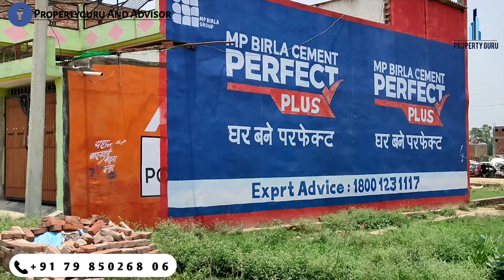Plot in Shantipuram Allahabad || मात्र - 6 लाख 50 हजार मे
नमस्कार प्रॉपर्टी गुरु के दर्शकों को 🙏

प्लाट का विवरण 👇👇

_*```शिव वैली टाउनशिप प्रोजेक्ट* पर प्राप्त कीजिये अपने बजट की हिसाब से आवासीय प्लॉट्स तुरन्त कब्ज़ा एवं तुरन्त रजिस्ट्री (दाखिल खारिज़ 45-90 दिन में) के योजना के अन्तर्गत ।_🏠🏘️🏘️🏠

*✅✅ बुकिंग धनराशि ₹51,000/-*✅✅

*प्लॉट साइज (Area)      प्लॉट रेट (Price)🏠*
*12x42 (56 गज)        ₹ 6,30,000/- ✅✅*
*15x42 (70 गज)        ₹ 7,87,500/- ✅✅*
*18x42 (84 गज)        ₹ 9,45,000/- ✅✅*
*20x42 (94 गज)        ₹ 10,50,000/- ✅✅*
*22x42 (103 गज)      ₹ 11,55,000/- ✅✅*
*25x42 (117 गज)      ₹ 13,12,500/- ✅✅*

*Note- ₹1250 रूपये वर्ग फ़ीट का रेट सिर्फ और सिर्फ 14 जून तक रहेगा 15 जून से शिव वैली प्रोजेक्ट का रेट ₹1300 रूपये वर्ग फ़ीट हो जायेगा. यह प्रोजेक्ट अभी 15 बीघा में विकसित है एवं भविष्य में 50 बीघा तक यह प्रोजेक्ट विकसित हो जायेगा !*🌟🌟🌟🌟

*👉1250 Sq.ft. के Rate पर Plot प्राप्त करने के लिए आप के पास 1 हफ्ते का समय है !*

plot ke baare me adhik jankari ke liye diye gaye number pe sampark kar le 🙏

प्रॉपर्टी गुरु मे अपना कीमती वक़्त देने के लिए आपका सहृदय धन्यवाद🙏... ध्यान दें 👇

Note..हमारा (propertyguru) का कार्य आपको नयी नयी जगहों पर चल रहे नये नये जमीन,फ्लैट या मकान के प्रोजेक्ट्स से आपको अवगत कराना है..
अतः आप
कहीं भी और किसी भी जमीन या प्लाट(फ्लैट,मकान)को लेने से पहले स्वयं जांच करें.. जब तक स्वतः हर तरीके से संतुष्ट ना हो जाएं तब तक, किसी भी तरह के भू-भाग(फ्लैट या मकान)को कतई ना खरीदें.. किसी भी तरह के फायदे या नुकसान की जिम्मेदारी हमारी यानी ( property guru ) की नहीं होगी !!! 🙏🙏

इस महामारी मे आप सुरक्षित रहें..भगवान से यही कामना है 😊😊